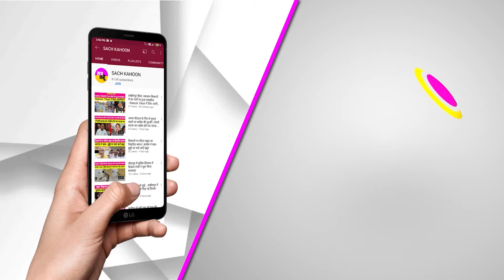SBI ने सुप्रीम कोर्ट में दायर की फाइल | News Bulletin | Nation News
स्टेट बैंक आॅफ इंडिया के चेयरमैन दिनेश कुमार ने सुप्रीम कोर्ट में एफिडेविट की दाखिल। जिसमें बताया कि सुप्रीम कोर्ट के 11 मार्च के निर्देश के मुताबिक इलेक् टोरल बॉन्ड से जुड़ी उपलब्ध जानकारी चुनाव आयोग को दे दी गई है। एसबीआई चेयरमैन ने कहा- हमने इसीआई को पेन ड्राइव में दो फाइलें दी। एक फाइल में बॉन्ड खरीदने वालों की डिटेल्स शामिल, जबकि दूसरी ड्राइव में खरीदने की तारीख और रकम का किया गया जिक्र
लोकसभा चुनाव से पहले कांग्रेस ने नारी न्याय गारंटी योजना का किया वादा। कांग्रेस अध्यक्ष मल्लिकार्जुन ने सोशल मीडिया पर इसका ऐलान किया। इसके तहत कांग्रेस ने गरीब महिलाओं को हर साल एक लाख रुपए की मदद का किया वादा। साथ ही कहा कि सरकारी नियुक्तियों में महिलाओं को आधा हक दिया जाएगा। इस मौके कांग्रेस ने 5 योजनाओं का किया ऐलान ...
देश में तीसरी सबसे अधिक आबादी वाले शहर बेंगलुरु में गहराया जल संकट। इस कारण यहां रहने वाले करीब 1.4 करोड़ लोगों में से एक वर्ग वैकल्पिक समाधान तलाशने के लिए हो रहा मजबूर। कई लोग शहर से पलायन करने को मजबूर। जल संकट को लेकर सरकार भी चिंतत। समाधान के लिए बैठकों का दौर जारी।
बीकानेर में जमीन फजीवार्ड़े का मामला आया सामने। पिछले पांच साल में छह हजार बीघा जमीन फर्जी लोगों के नाम की। जिसके कारण सरकारी खजाने को करीब तीन सौ करोड़ रुपए का हुआ नुकसान। फजीवार्ड़े में तहसीलदार, नायब तहसीलदार और पटवारियों की भूमिका शामिल। पुलिस ने मामला दर्ज कर शुरू की जांच।
राजस्थान लोकसभा चुनाव में कांग्रेस ने बीकानेर से पूर्व केबिनेट मंत्री गोविंदराम मेघवाल को बनाया उम्मीदवार। ये पहला अवसर होगा जब दोनों नेता आमने-सामने होंगे। इससे पहले कई बार गोविंदराम केंद्रीय मंत्री अर्जुनराम मेघवाल को दे चुके हैं चुनौती। गोविन्दराम के टिकट की घोषणा देर शाम को हुई। जिसके बाद चुनावी हलचल हुई तेज।
आगामी लोकसभा चुनाव को ध्यान में रखकर पंजाब भगवंत मान ने लुधियाना पुलिस लाइन में आज सभी जिलों के एसएसपी व उच्च अधिकारियों से मीटिंग की। इस मौके पर सीएम ने अधिकारियों को तीन मुख्य बिंदुओं पर काम करने की हिदायत दी। उट ने साफ किया है कि चुनाव में नशा तस्करी का हो रहा अंदेशा । कई बड़ी मछलियां इस तरह की कोशिश करेंगी। होगी सख्त कार्रवाई
लोकसभा चुनावों को लेकर पंजाब में अब राजनीति ने पकड़ी रफ्तार।  पंजाब के पटियाला से सांसद और पूर्व सीएम कैप्टन अमरिंदर सिंह की पत्नी परनीत कौर बीजेपी में होंगी शामिल । सूत्रों से पता चला है कि बीजेपी परनीत कौर को पटियाला से मैदान में उतारेगी। 79 वर्षीय परनीत कौर बीजेपी के लिए पटियाला से एक स्ट्रॉन्ग उम्मीदवार मानी जा रही । क्योंकि उनकी पटियाला में हैं अच्छी पकड़।
किसान आंदोलन-2 को आज एक माह हुआ पूरा। हरियाणा-पंजाब के हजारों किसान शंभू-खनौरी के साथ डबवाली बॉर्डर पर पिछले एक महीने से दे रहे धरना। किसान नेता सरवण सिंह पंधेर ने कहा कि संयुक्त किसान मोर्चा गैर राजनीतिक और किसान-मजदूर मोर्चा द्वारा बड़ा ऐलान किया जाएगा। इस ऐलान के बाद पंजाब और केंद्र की सियासत हिल जाएगी।
हरियाणा में नए सीएम नायब सैनी की सरकार फ्लोर टेस्ट में हुई पास ।  विधानसभा में विश्वास प्रस्ताव पास किया गया। इस पर पूर्व  CM भूपेंद्र सिंह हुड्‌डा ने कहा कि सीक्रेट वोटिंग कराओ, लेकिन स्पीकर ज्ञान चंद गुप्ता ने कहा कि प्रस्ताव सर्वसम्मति से स्वीकृत हुआ। इसके बाद सदन की कार्यवाही अनिश्चितकाल के लिए की गई स्थगित।
हरियाणा में जननायक जनता पार्टी और भारतीय जनता पार्टी का गठबंधन टूटने के बाद जजपा ने हिसार में की नवसंकल्प रैली । इस मौके पर दुष्यंत के आने पर कार्यकतार्ओं ने आया-आया सीएम आया के लगाए नारे । इस मौके पर पूर्व डिप्टी सीएम दुष्यत चौटाला ने पूर्व मुख्यमंत्री मनोहर लाल खट्टर पर साधे निशाने बोले गठबंन्धन टूटने के साथ कुर्सी खट्टर साहब की भी गई।